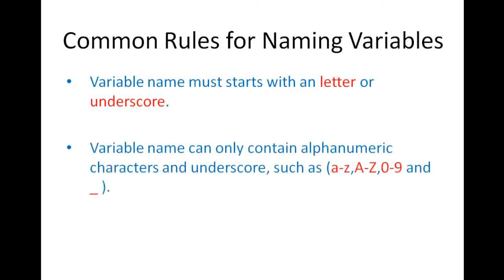How to create and use PHP variables - w3schools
Its is a very basic tutorial for PHP beginner, and is associated with the